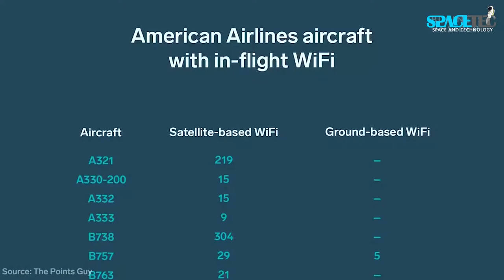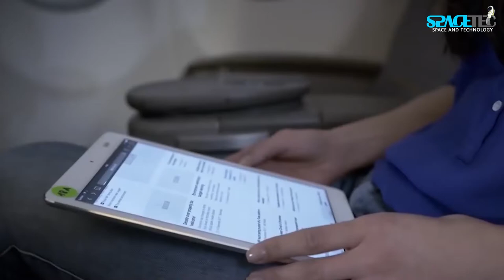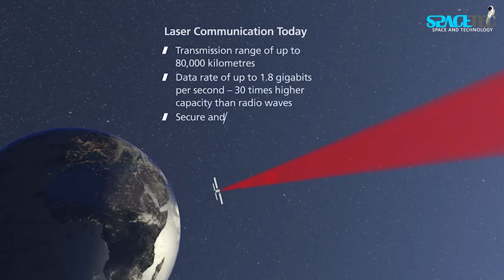Laser Communication Terminal Demonstrator for Aircraft - Ultra Air || Airbus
In this video, we will discuss about the Ultra Air Laser Communication System.

Airbus and the Netherlands Organisation for Applied Scientific Research (TNO) have launched a programme to develop a laser communication terminal demonstrator for aircraft, known as UltraAir.

The project, which is co-financed by Airbus, TNO and the Netherlands Space Office (NSO), is part of the European Space Agency’s (ESA) ScyLight (Secure and Laser communication technology) programme. It covers the design, construction and testing of the technology demonstrator. Laser communication technologies are the next revolution in satellite communications (satcom), bringing unprecedented transmission rates, data security and resilience to meet commercial needs in the next decade.

The UltraAir terminal will be capable of laser connections between an aircraft and a satellite in geostationary orbit 36,000 km above the Earth, with unparalleled technology including a highly stable and precise optical mechatronic system. The technology demonstrator will pave the way for a future UltraAir product with which data transmission rates could reach several gigabits-per-second while providing anti-jamming and low probability of interception. In this way UltraAir will not only enable military aircraft and UAVs (Unmanned Aerial Vehicles) to connect within a combat cloud, but also in the longer term allow airline passengers to establish high-speed data connections thanks to the Airbus’ SpaceDataHighway constellation. From their position in geostationary orbit, the SpaceDataHighway (EDRS) satellites relay data collected by observation satellites to Earth in near-real-time, a process that would normally take several hours.

Airbus is leading the project and brings its unique expertise in laser satellite communications, developed with the SpaceDataHighway programme. It will coordinate the development of the terminal and testing on the ground and in the air. As key partner of the project, TNO provides its experience in high-precision opto-mechatronics, supported by the Dutch high-tech and space industry. Airbus Defense and Space in the Netherlands will be responsible for the industrial production of the terminals. Airbus’ subsidiary Tesat brings its technical expertise in laser communication systems and will be involved in all testing activities.

The first tests will take place at the end of 2021 in laboratory conditions at Tesat. In a second phase, ground tests will start early 2022 in Tenerife (Spain), where connectivity will be established between an UltraAir demonstrator and the laser terminal embarked on the Alphasat satellite using the ESA Optical Ground Station. For the final verification, the UltraAir demonstrator will be integrated on an aircraft for flight testing by mid-2022.

As satellite services demand is growing, the traditional satcom radio-frequency bands are experiencing bottlenecks. Laser links also have the benefit of avoiding interference and detection, as in comparison to the already-crowded radio frequencies, laser communication is extremely difficult to intercept due to a much narrower beam. Thus, laser terminals can be lighter, consume less power and offer even better security than radio.

This new programme is a key milestone in the roadmap of Airbus’ overall strategy to drive laser communications further, which will bring forward the benefits of this technology as a key differentiator for providing Multi-Domain collaboration for Government and defence customers.

The video also includes video clips, background  music and pictures to help you get more excited when creating the video.

Please note that we do not own the original rights to these videos, music and pictures and that we have presented them as a new version, with some modifications so that they do not harm the meaning of the original resources.

The following is a tribute to the original owners.
We are grateful to the original owners of the resource for their support in making our video a success.